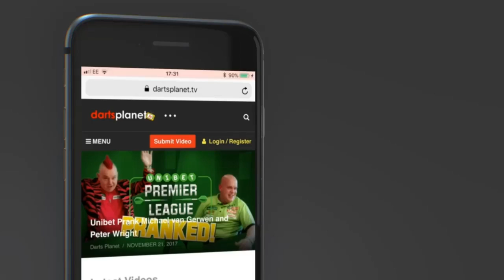CHRIS MASON CHATS DARTS WITH DARTS PLANET TV | GREAT INTERVIEW WITH MACE THE ACE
Darts Planet TV talks to Chris Mason 'Mace The Ace' about everything darts, we cover a wide range of darts topics along with some of your questions.

Check out this great interview to find out who Chris thinks will win the Unibet Masters, how darts has changed over the last 10 years, stories from when he was on the tour & lots lots more.

You can find lots more great Darts Videos at